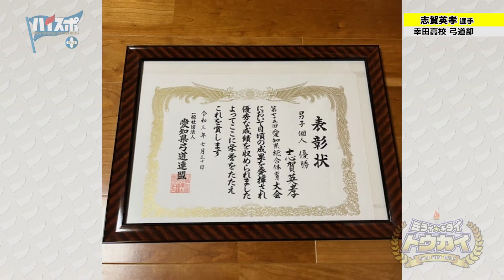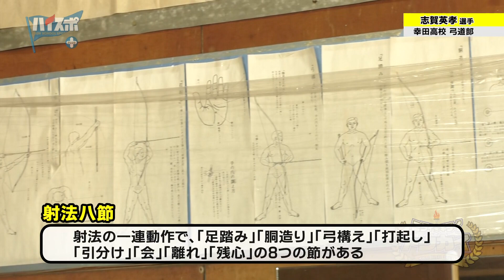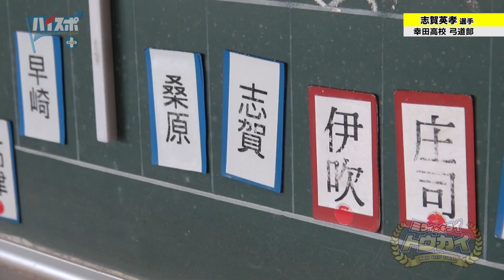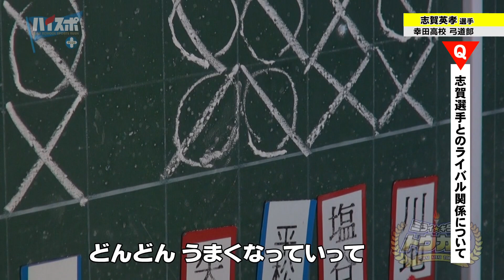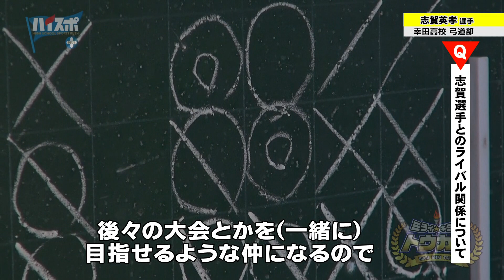【団体戦で勝利を】幸田高校 弓道部！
弓道が盛んな愛知県三河地域にある古豪・幸田高校弓道部。
今回密着するのは２年生の志賀選手。
中学時代には全国大会出場権を得るもコロナ禍で大会は中止。無念の思いを抱えながらも高校で弓道に邁進する姿を追いました！

愛知・岐阜・三重の高校生の熱い青春・目標に向かって真摯に立ち向かう姿を伝える高校生応援番組「ハイスポ＋」！ケーブルテレビ16局で放送！！

撮影風景などを公開中🔥